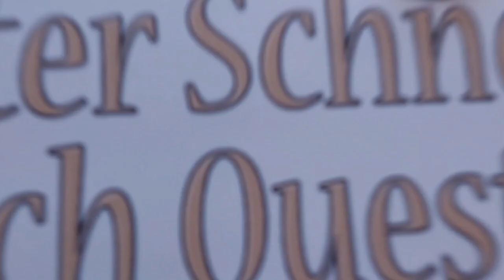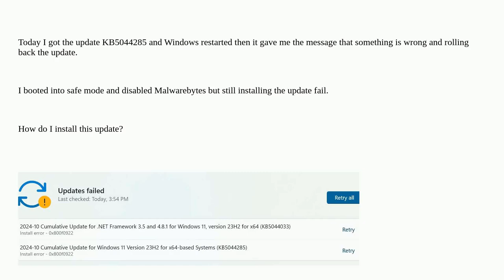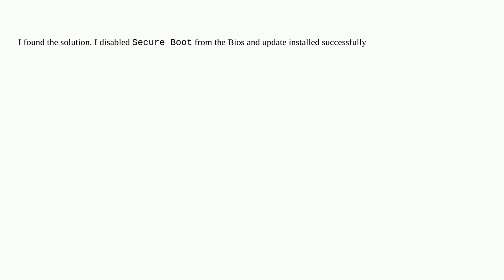How to install Windows update KB5044285? Having issues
A special thanks goes out to the community

  windows-update windows